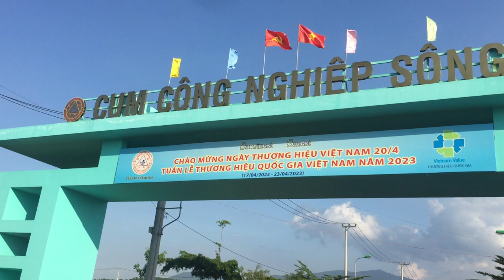Cụm công nghiệp Sông Cầu - Khánh Vĩnh - Khánh Hòa